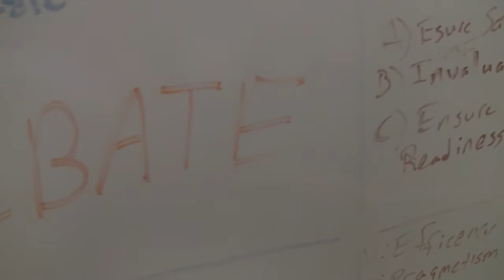Shawnee Heights 2011 Debate Promo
Every year on the seniors' last day of school, a video is shown with a bunch of segments highlighting different sports and activities. I had the privilege to make the segment for the Debate team and let me tell you, they're an intense group.